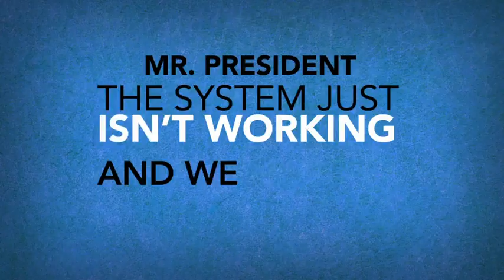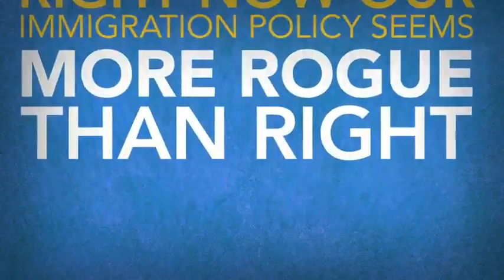Border Fence VivirLatino